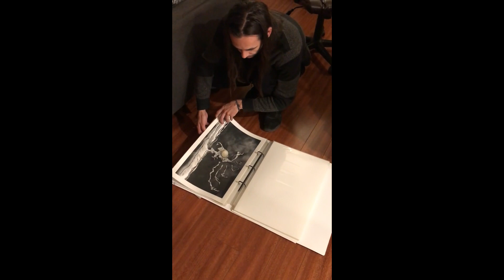Artist Kenneth Alexander finds inspiration in isolation.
From Isolation to inspiration, artist Kenneth Alexander constantly finds ways to be creative, even during a worldwide pandemic.